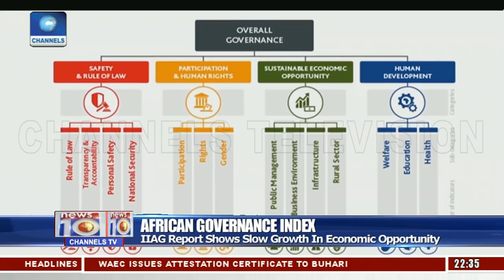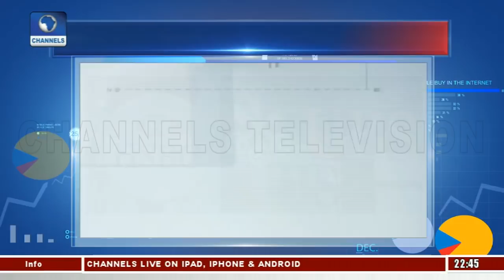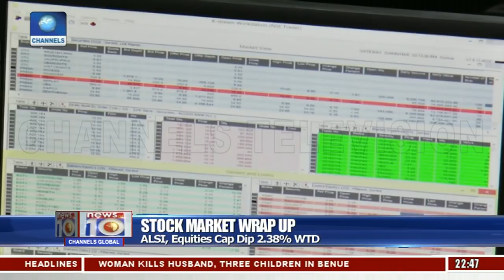IIAG Report Ranks Nigeria 33rd Out Of 54 Countries Pt.3 03/11/18 |News@10